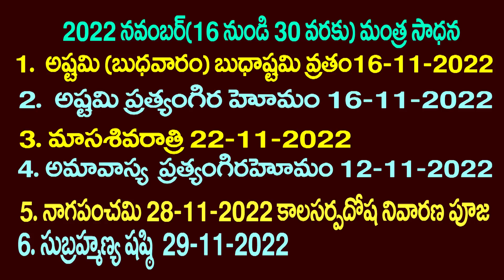వృశ్చికం రాశి ఫలితాలు:2022 NOVEMBER 16-30 :TAROT READING::DEVAPRASNA : RAASI PHALITAALU: VRUSCHIKAM